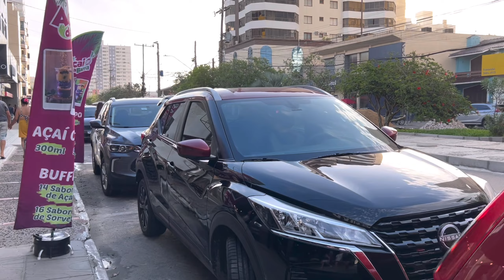Centro de Tramandaí RS